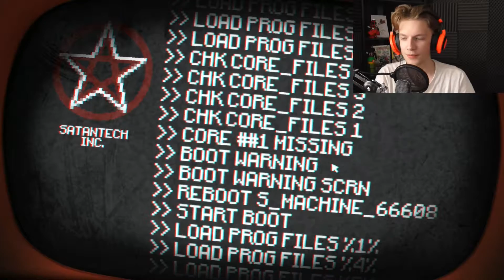THE CORE FILE | Pony Island #3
Be sure to remember that I will be away for the next 10-12 days. Videos will still be up daily as usual, but I probably won't be able to respond to comments before I get home. Here is my vlog about my travel:

It would really make my whole week ( ͡° ͜ʖ ͡°)...  if you would share the video!
          You can find the link, and other options to share the video through, by pressing "Share", on top of this text! :D

►INTRO

►OUTRO